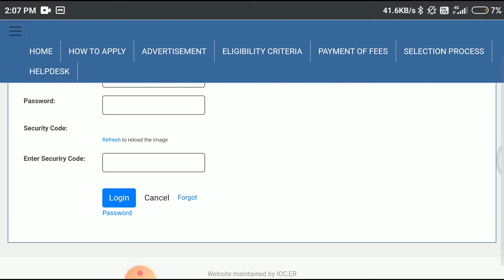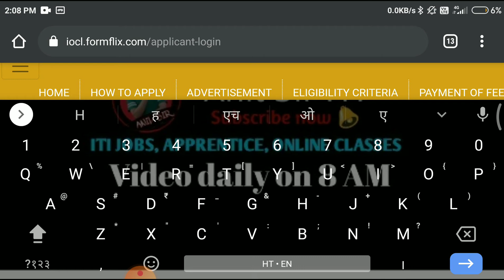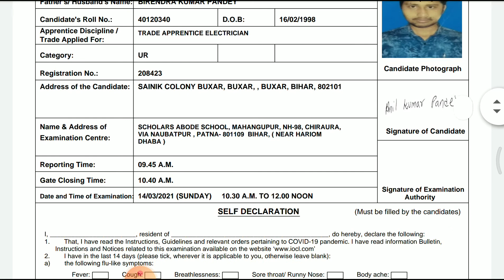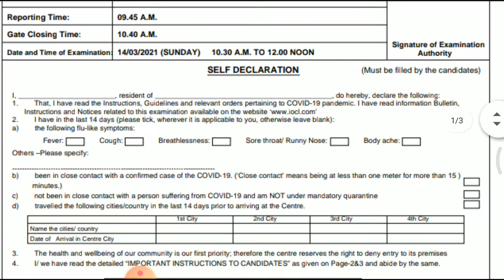IOCL Admit Card download pdf 👇 how to download iocl apprentice admit card 2021